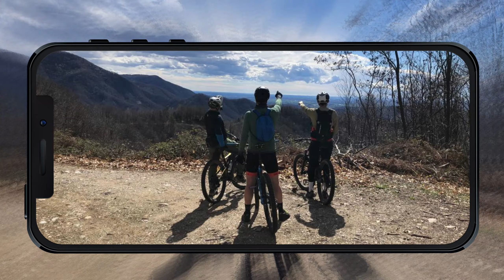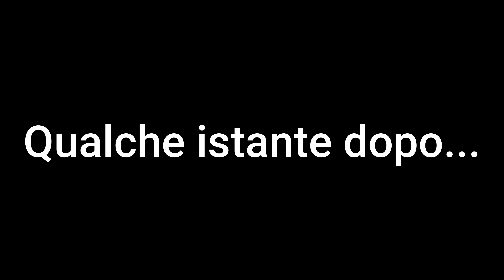L'ANELLO DI MONTEPRATO (NIMIS) IN MTB ...CON L'INCONVENIENTE...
A Nimis, nella Bernadia Trail Area, abbiamo un sacco di single track per tutti i gusti e gli stili di guida, ma abbiamo anche delle divertenti piste forestali adatte a chi vuole fare qualche pedalata più tranquilla. Sono adatti anche alle bici gravel visto il fondo non eccessivamente sconnesso e conducono in luoghi selvaggi e con panorami affascinanti.
Oggi siamo andati a vederne una che conduce a Monteprato prima e a Cergneu dopo: l'anello di Monteprato o Percorso delle 4 stagioni.

00:16 Introduzione
00:49 Inizio salita verso Monteprato
04:05 arrivo a Monteprato
04:40 discesa verso Pecolle
09:32 deviazione verso la chiesa di Pecolle
12:25 arrivo a Cergneu
13:02 inizio strada Felettis